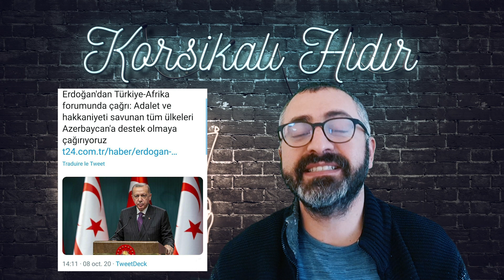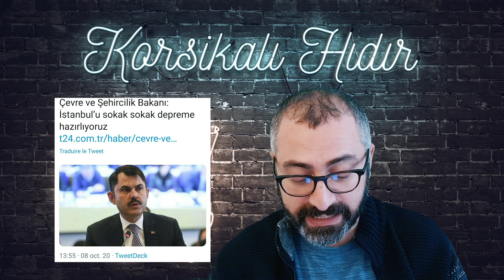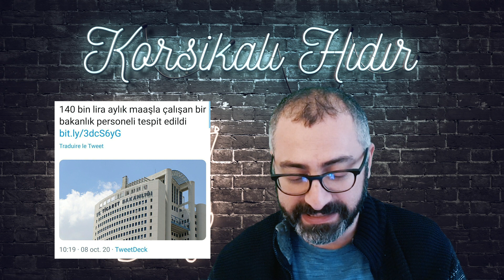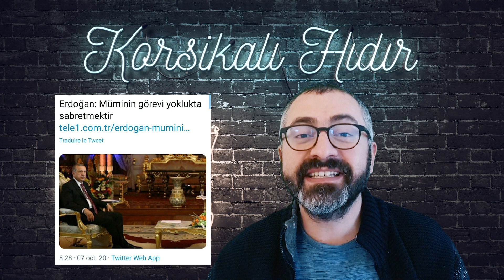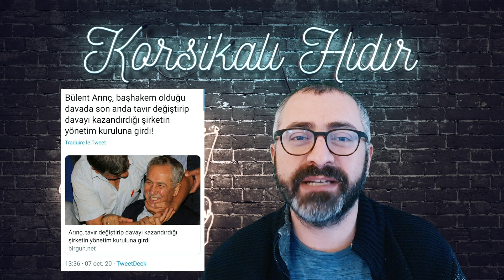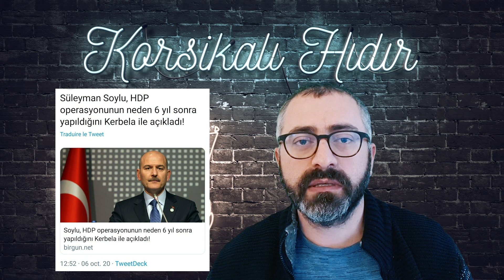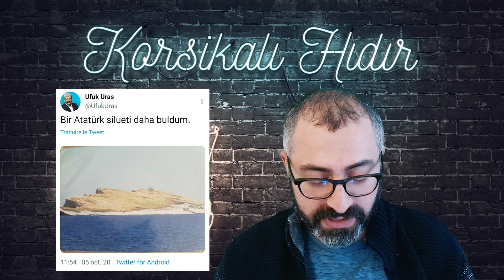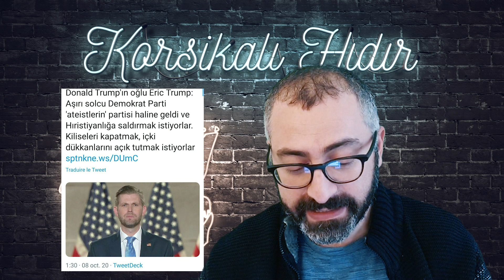REİS:MÜMİNİN GÖREVİ YOKLUKTA SABRETMEKTİR,MÜMİN DOLAR KURUYLA FİLAN İLGİLENMEZ!